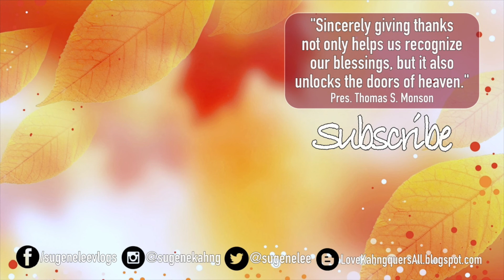COOKING WITH SUGENE!!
The most delicious toast there ever was! I also show you how I make spaghetti squash pasta! Delicious!!